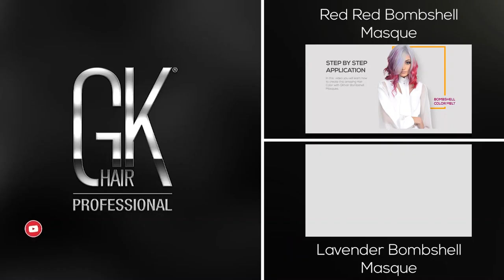Step By Step Application of GKhair Bombshell Masques in India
GKhair introduced Bombshell Color Masques in India at a VIP Launch Event held in New Delhi where Indian influencers got their hair transformed using these masques! Watch Lilmissgurung (IG) flaunt her new lavender tresses in the video, and tell us what you think of the transformation!